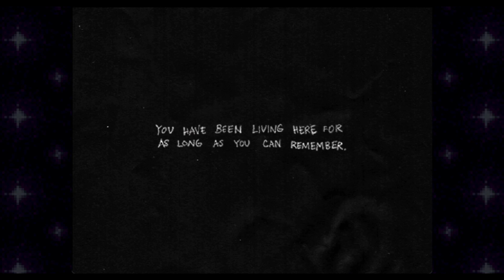OMORI (Hikik Route) [1]: Welcome Back.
I promised that I'd do both routes, so here's me making good on that promise.

Timestamps WIP